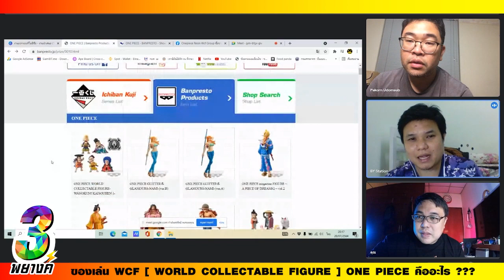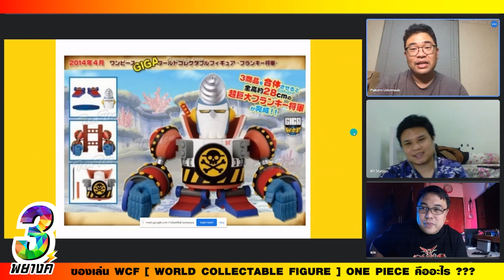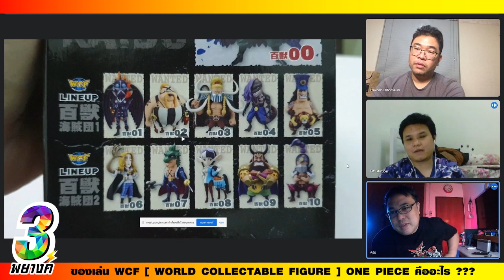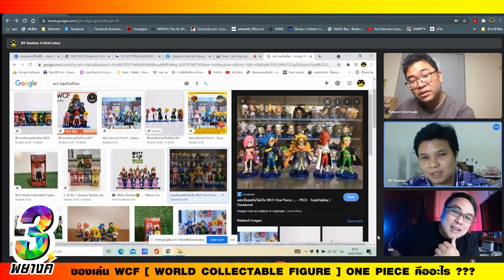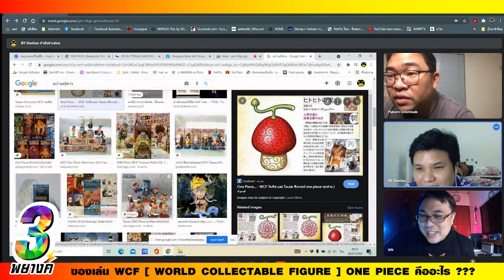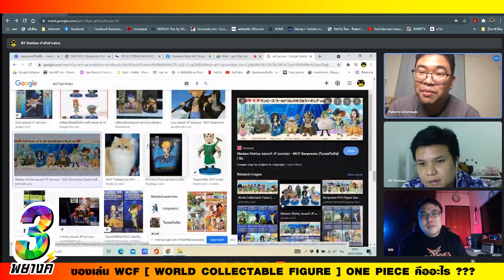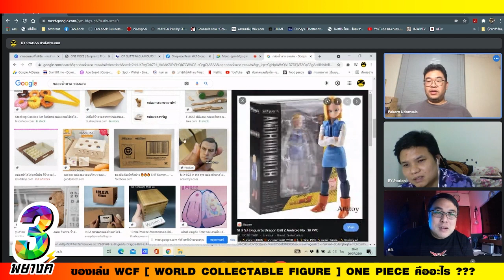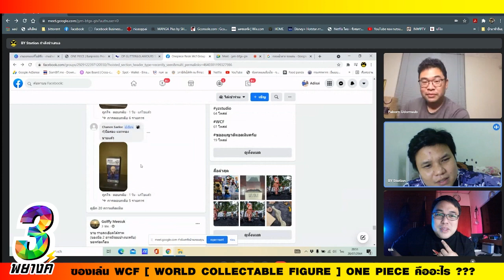[ 3พยางค์ ] WCF วันพีช คืออะไร ???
พูดคุยตามประสาพี่น้อง เกี่ยวกับของที่ชอบ และ อาจมีสาระแทรกอยู่บ้างเล็กน้อย